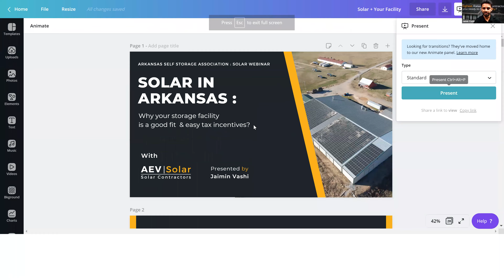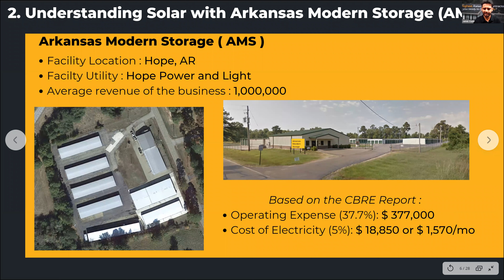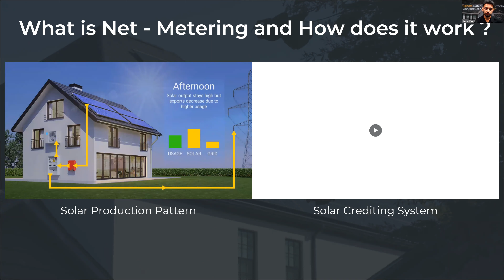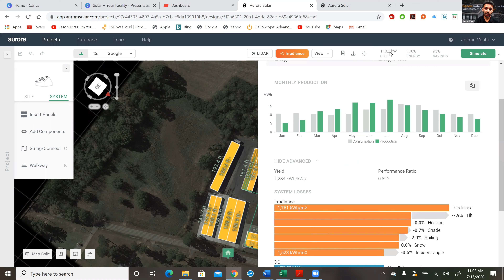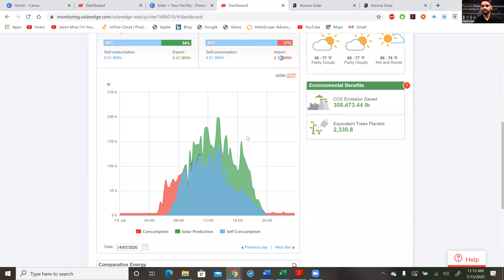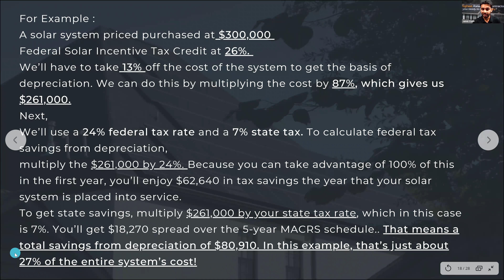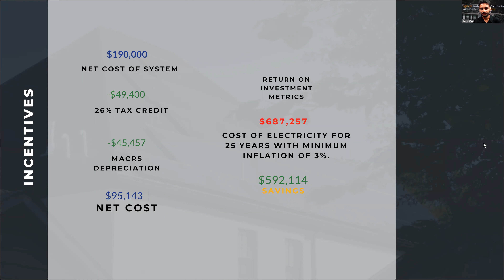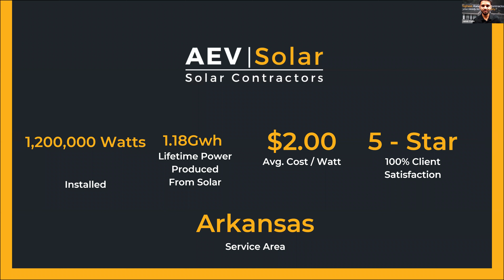ARSSA Expo - Part 7